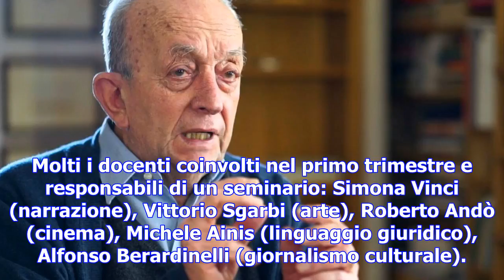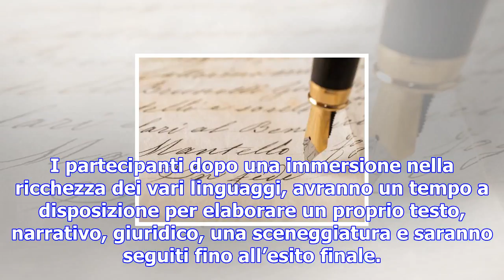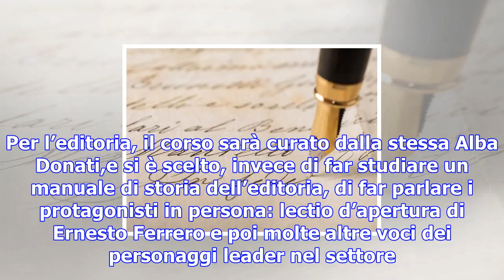Nasce fenysia, la prima scuola dedicata ai linguaggi della cultura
Nasce «Fenysia», la prima scuola dedicata ai diversi linguaggi della cultura: arte, cinema, editoria...